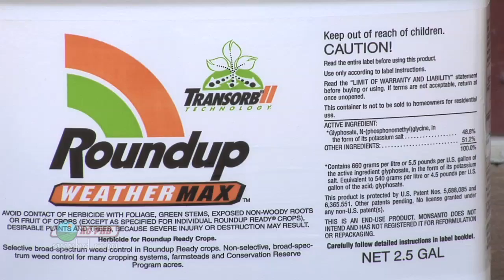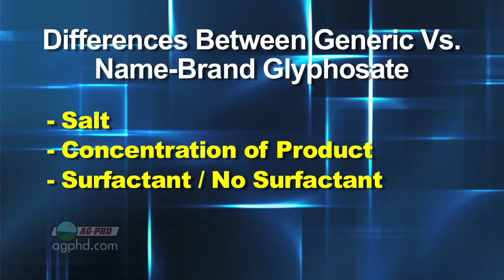Farm Basics - Generic vs Name-Brand Glyphosate #660 (Air Date 11/28/10)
Brian & Darren discuss the differences between name brand & generic glyphosate.